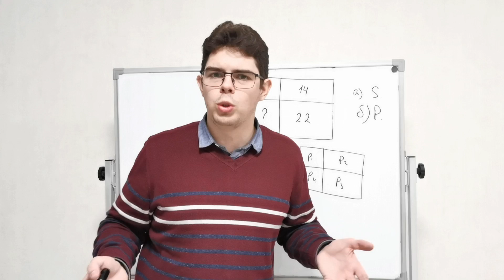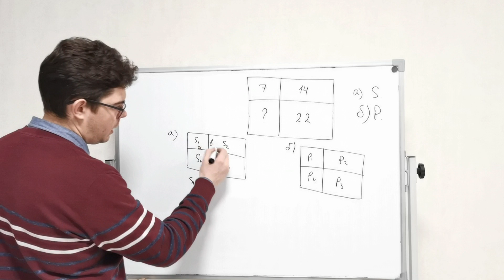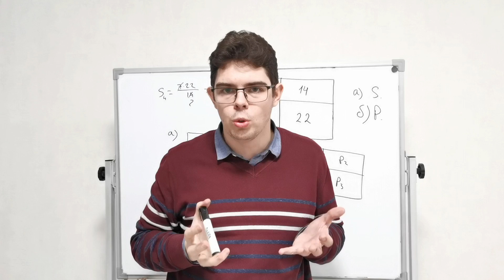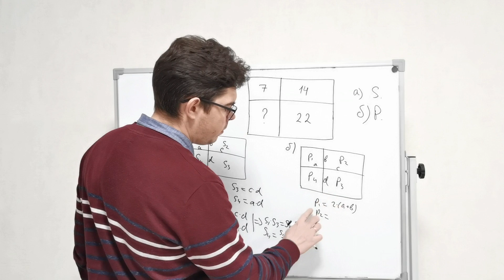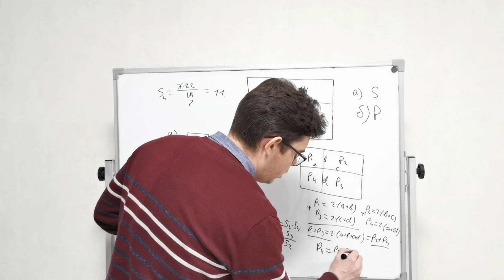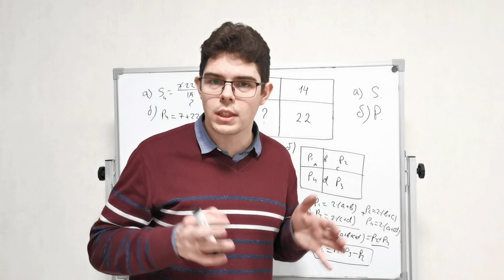Красивая идея, которая поможет сдать базовый ЕГЭ по математике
Интересные идеи в задачах базового ЕГЭ. Учимся решать красиво и легко! Рассматриваем две задачи, условия которых ниже:

Прямоугольник разбит на четыре меньших прямоугольника двумя прямолинейными разрезами. Площади трёх из них, начиная с левого верхнего и далее по часовой стрелке, равны S1, S2 и S3. Найдите площадь четвёртого прямоугольника.

Прямоугольник разбит на четыре меньших прямоугольника двумя прямолинейными разрезами. Периметры трёх из них, начиная с левого верхнего и далее по часовой стрелке, равны P1,  P2 и P3. Найдите периметр четвёртого прямоугольника.